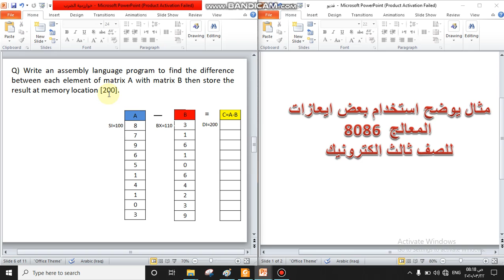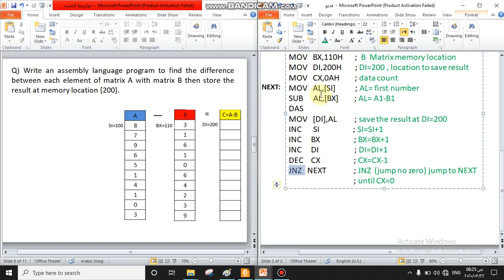Some 8086 instructions شرح